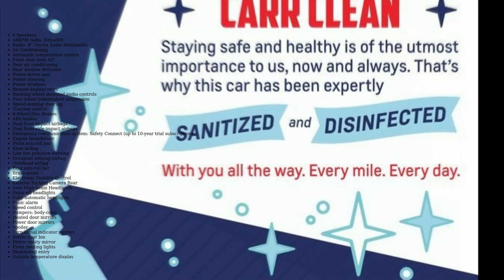2023 Toyota Highlander L - Vancouver WA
For Sale in Vancouver, WA 98661

CARFAX One-Owner.

Wind Chill Pearl 2023 Toyota Highlander L AWD 8-Speed Automatic 2.4L I4 PDI Turbocharged DOHC 16V LEV3-SULEV30 265hp